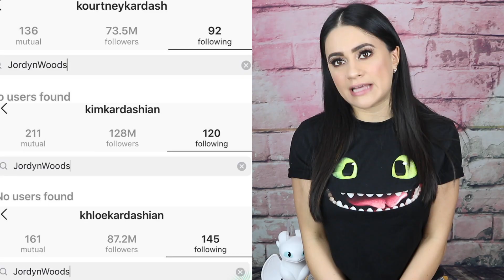¡Kylie Jenner Corrió a Jordyn Woods + El Fallido Lanzamiento de Pestanas Eylure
►►►¡Conéctense conmigo!

¡Kylie Jenner corrió a Jordyn Woods de su mansión + El Fallido Lanzamiento de Pestanas Eylure x Jordyn Woods